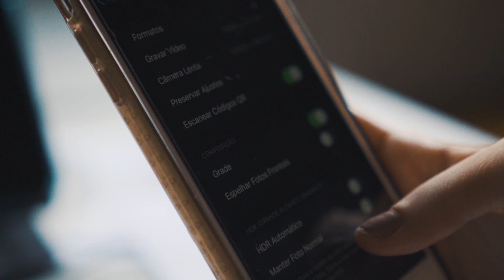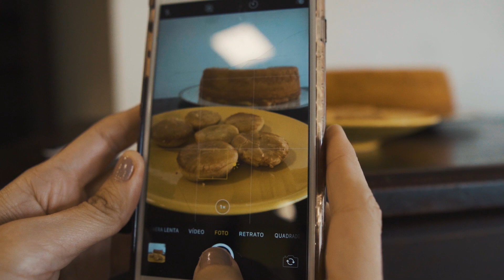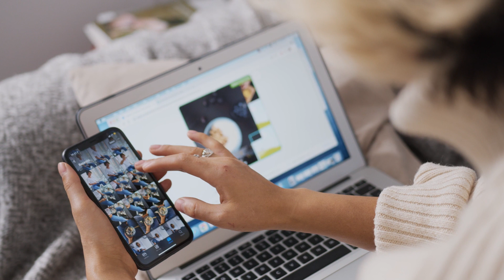Aprenda a fazer BOAS IMAGENS no celular! | Dicas Sebrae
Tem um pequeno negócio e não sabe como fazer as melhores fotos dos seus produtos para divulgar nas redes? Confira esse vídeo com seis dicas imperdíveis para melhorar a qualidade das imagens captadas no smartphone.